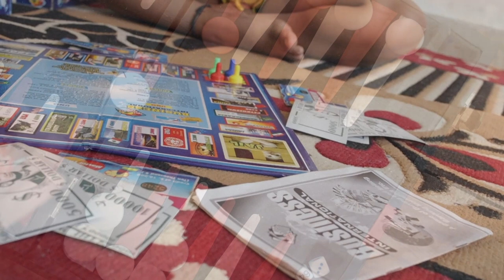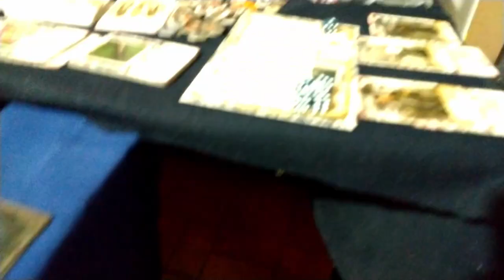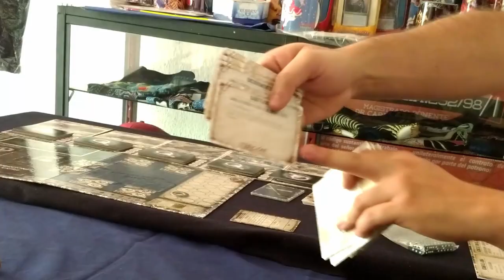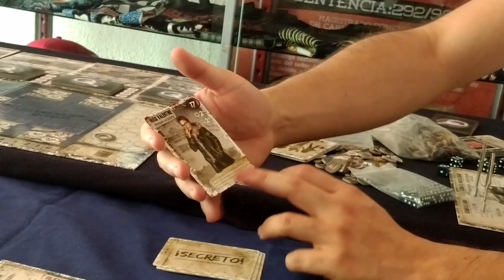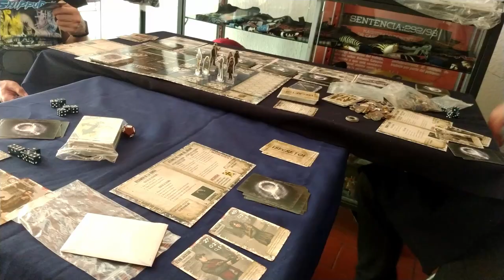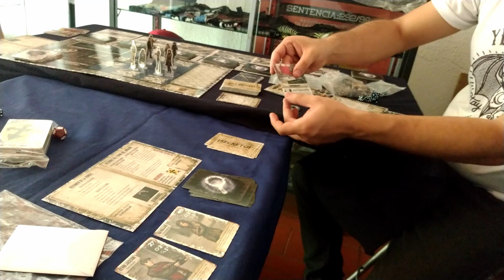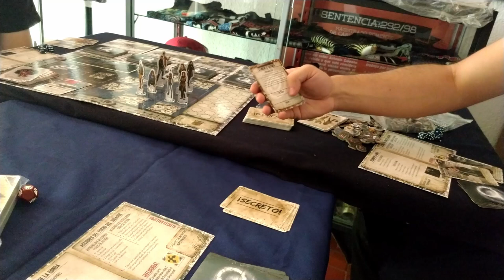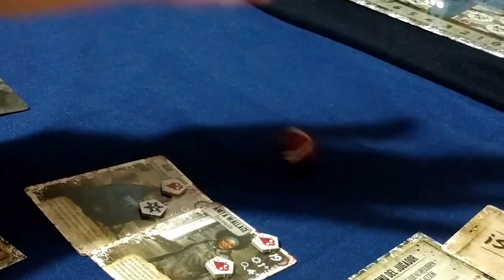Un GAMER jugando DEAD OF WINTER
¡Hola que tal amigos de YouTube! Hoy los invito a acompañarme en esta curiosa aventura en la cual me atrevi a jugar un juego de mesa bastante interesante, se llama Dead Of Winter, un juego de tematica zombie en un futuro postapocaliptico.

Agradecimientos a All Colors por permitirnos tanto probar el juego y usar el espacio para grabar esta partida, los invito a seguirlos: